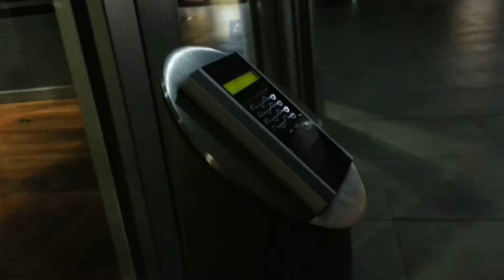SMUFM - VIVACE 2013 Teaser 1 - Gerry Mander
First teaser for VIVACE 2013 by Gerry Mander.